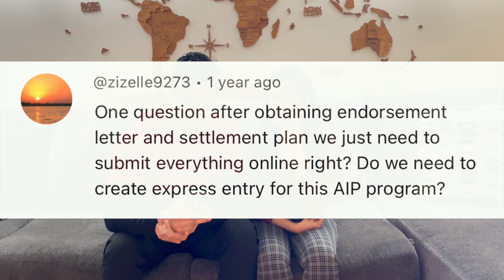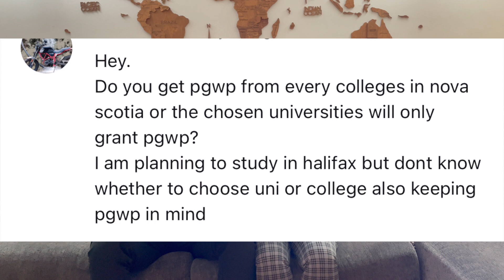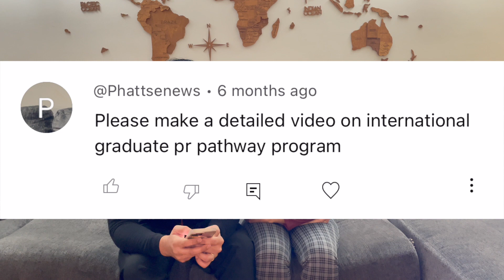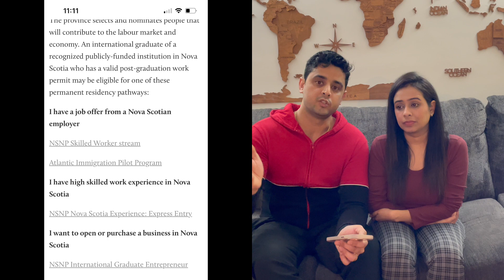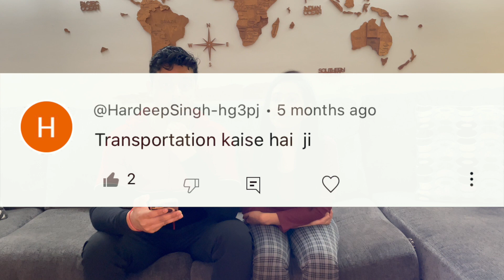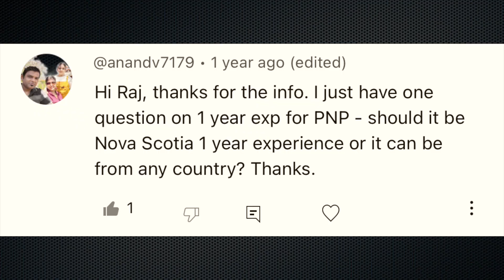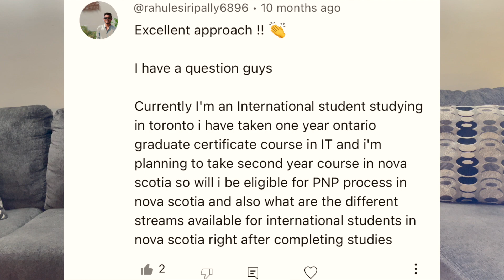Why Everyone moving to Nova Scotia ? Q & A!! Is it easy To Get PR In Nova Scotia 2024 ?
We are back after couple of months and sharing the information about current situation in Nova Scotia.